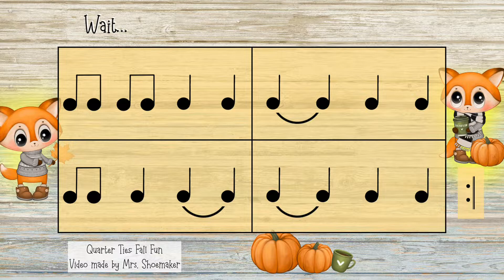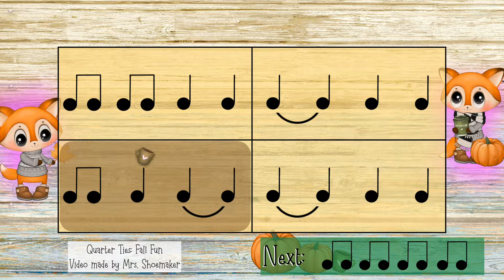Fall Fun: Tied Quarter Rhythms ("Ta-a") Play Along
Welcome to my Music Education Resource Channel!
This video is a part of a collection I plan on using as helpful in my own classes to practice rhythms using tied quarter notes.  We may speak rhythms or play rhythms on percussion instruments.